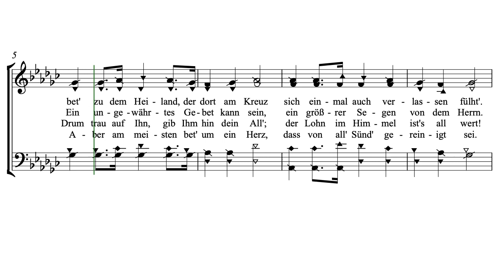Bet' zu dem Herrn by Butch G. Wipf (a Hutterite Hymn)